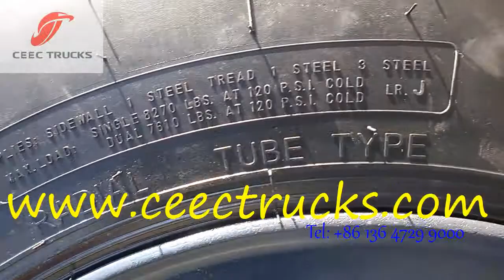North benz 2534 dump truck best sale with reliable quality and reasonable price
China military truck manufacturer with high performance truck, the China North Benz adopt very high Mercedes Benz technology, with the ZF steering, strengthen Beiben axles, very classical NG80 cab, the North Benz 2534 dump truck always for best sale, usually in Batch. the cab color also designed by our engineers, for which to have customers enjoy the most.